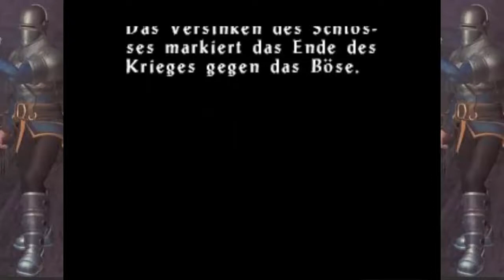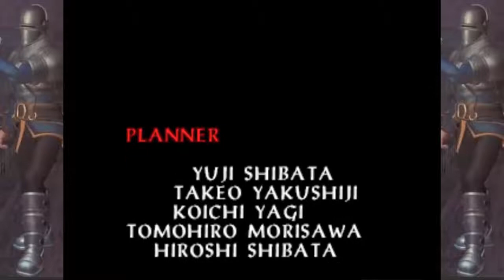Let's Play Castlevania Legacy Of Darkness - [Blind] Part 29 - Diana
Damit hätten wir 6 Kinder gerettet und Henry hat seine Mission erfüllt!